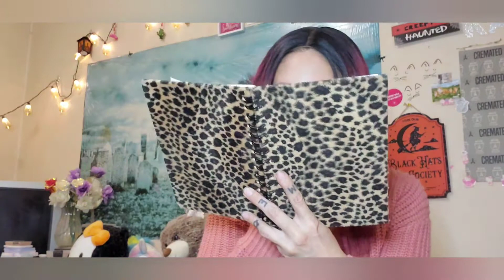Let's Look at Nomad Cosmetics Newest Palette Iceland:Fire&Ice Live Swatches(2021) KittyKatBeauty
ᴡᴇʟᴄᴏᴍᴇ ᴛᴏ ᴋɪᴛᴛʏ ᴋᴀᴛ ʙᴇᴀᴜᴛʏ ʏᴏᴜᴛᴜʙᴇ ᴄʜᴀɴɴᴇʟ,,,,,,,,,,
 ʜᴇʀᴇ ɪꜱ ᴀ ᴅᴇᴛᴀɪʟᴇᴅ ᴠɪᴅᴇᴏ ᴏɴ ꜰɪʀᴇ&ɪᴄᴇ ʟɪᴠᴇ ꜱᴡᴀᴛᴄʜᴇꜱ(2021)
 Let's Look at Nomad Cosmetics Newest Palette Iceland

 beauty vlog
 beautiful makeup tips

 I picked up the newest palette from Nomad Cosmetics the Iceland Fire&Ice palette. It's a
mix of warm & cool tones!? &&: shades. There are 2 duochromes and a mix of mattes and
shimmers. For $37 you get 15 pans. These shadows are talc￾free, gluten-free, cruelty-free, and talc-free!

If you would like to tip me, I make no money off of my channel! All tips go right back into my
channel.
Stalk my Social Medias *
Makeup Instagram:
*Personal IG: @kittyk_katt
 ᴘʟᴇᴀꜱᴇ ᴘʀᴇꜱꜱ ᴛʜᴇ ʙᴇʟʟ ɪᴄᴏɴ ꜰᴏʀ ᴍᴏʀᴇ ᴜᴘᴅᴀᴛᴇ.
✅ ᴘʟᴇᴀꜱᴇ ꜱᴜʙꜱᴄʀɪʙᴇ ᴛᴏ ᴍʏ ᴄʜᴀɴɴᴇʟ ᴀɴᴅ ʙᴇ ꜱᴜʀᴇ ᴛᴏ ᴄᴏᴍᴍᴇɴᴛ ʙᴇʟᴏᴡ ᴀʟꜱᴏ ʟᴇᴛ ME ᴋɴᴏᴡ, ᴡʜᴀᴛ
ᴋɪɴᴅꜱ ᴏꜰ ᴛᴏᴘɪᴄ ʀᴇʟᴀᴛᴇᴅ ᴠɪᴅᴇᴏ ʏᴏᴜ ʀᴇᴀʟʟʏ ɴᴇᴇᴅ. I ᴡɪʟʟ ᴅᴏ MY ʙᴇꜱᴛ ᴛᴏ ᴘʀᴏᴠɪᴅᴇ ʏᴏᴜ ᴍᴜꜱᴛ
ᴇᴀꜱʏ ᴡᴀʏ ᴀɴᴅ ᴀꜱ ᴍᴜᴄʜ ᴀꜱ ʜᴇʟᴘ ᴘᴏꜱꜱɪʙʟᴇ
 ᴄʟɪᴄᴋ ᴛʜᴇ ʟɪɴᴋ ᴀɴᴅ ꜱᴇᴇ ᴍʏ ᴏᴛʜᴇʀ ᴠʟᴏɢ: